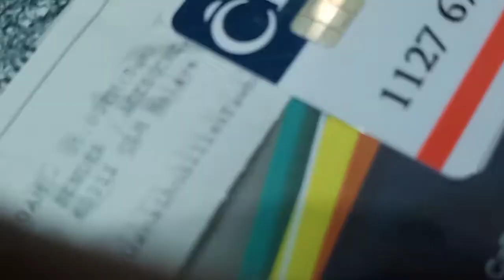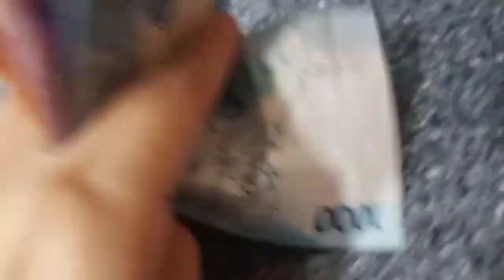PAYOUT IS REAL SA IWATCH PH |BEST MLM COMPANY TALAGA! FOR LIFETIME NA SYA! EZyyyy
Let's go and get my payout sa iwatch.ph company!

Register here then settle natin ang activation mo kapag ready kana na magkaroon ng sarili mong online business👇🏻